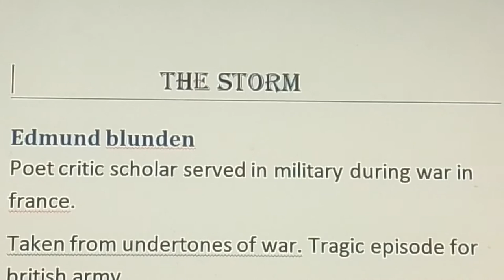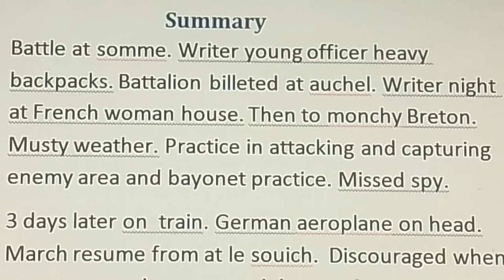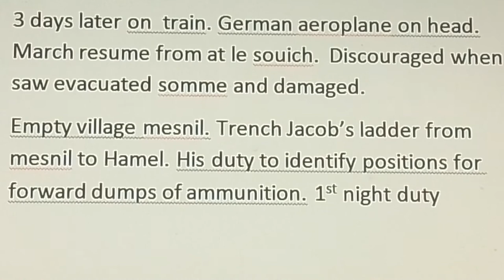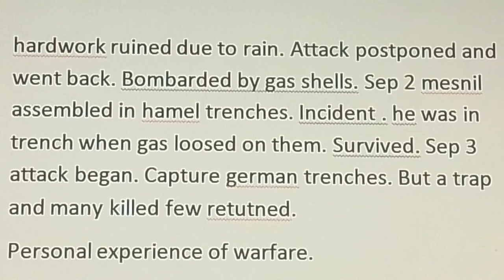the storm by edmund blunden. modern english prose. english hindi/urdu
piece from modern english prose.